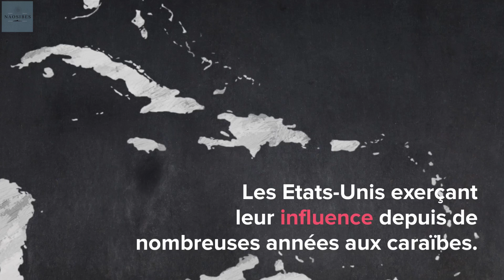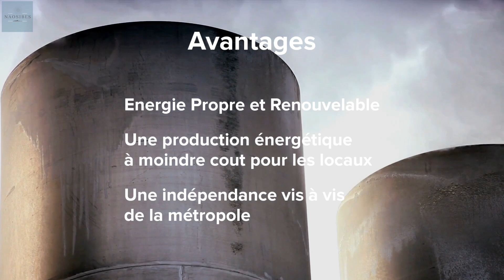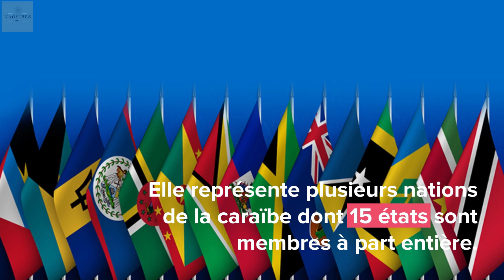Ce qu'on ne vous dira JAMAIS sur la caraïbe !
Dans cette vidéo, tout ce que vous ne savez pas sur la Caraïbe. Des petites Antilles aux grandes Antilles, tout ce qu'on ne vous ne dira jamais sur l'ensemble de ces archipels proche des Amériques.

On vous parle de l'ile nature aka la Dominique, l'organisation internationale Caricom , ainsi que l'ile la plus riche de la caraibe mais également des Antilles française avec la géothermie en Guadeloupe.

✨ Soutenez Naosibes sur Tipeee ! ✨
Votre soutien est essentiel pour continuer à créer et partager ces contenus !
💛 Si vous aimez notre travail, aidez-nous à le faire vivre en contribuant sur Tipeee 🙌🏾